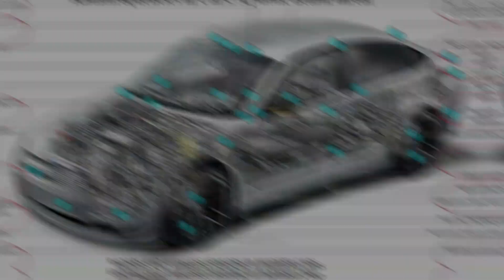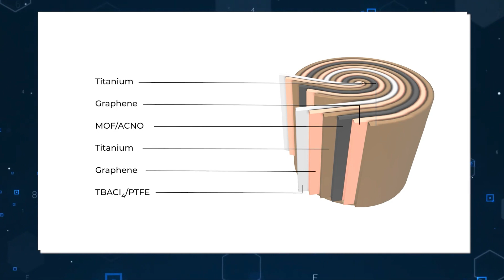Ford CEO: “Our New Nuclear Diamond Battery Will Destroy The Entire Car Industry!"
Ford has once again revealed that their company is a forerunner of innovation by announcing the possible use of nuclear diamond batteries in electric vehicles. The announcement made by Ford CEO Jim Farley shows the company's dedication to renewable energy sources as well as its vision for a time when automobiles will serve as more than just a mode of transportation.